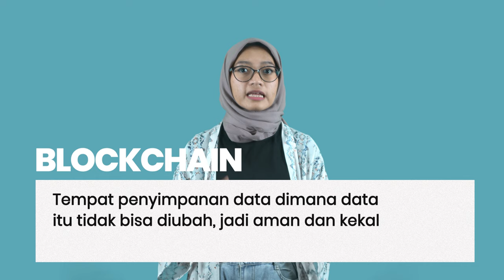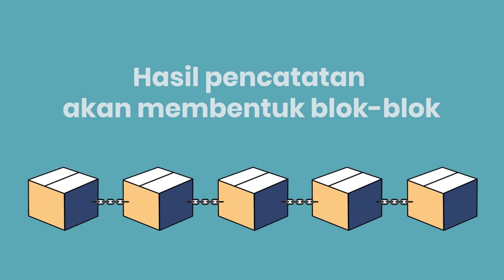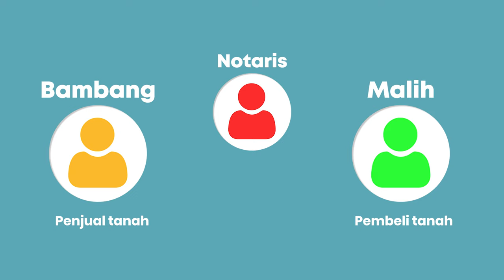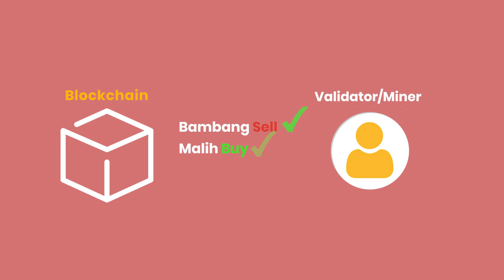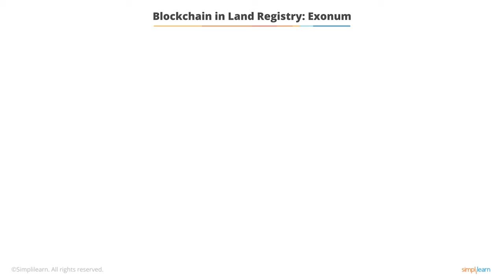Paham Blockchain dari 0 - Penjelasan Apa itu teknologi Blockchain Paling Mudah untuk Pemula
Ngomongin cryptocurrency gak akan lepas dari teknologi blockchain
Makanya Blockchain adalah salah satu hal penting yang perlu dipahamin dalam dunia crypto.

apa itu teknologi blockchain? blockchain sebuah tempat bergeraknya dan tercatatnya semua transaksi crypto.

gimana cara kerja blockchain?
simak penjelasan lengkapnya di video ini!

👉 FTX (tidak terdaftar di bappebti)